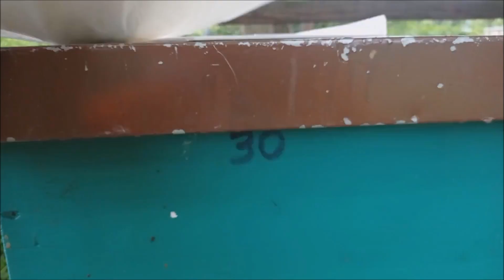Přeléčení včelstev kyselinou mravenčí (KM) v Brně. Červenec 2021.